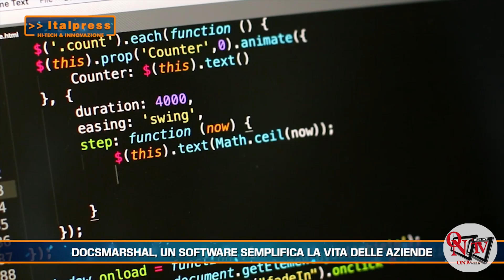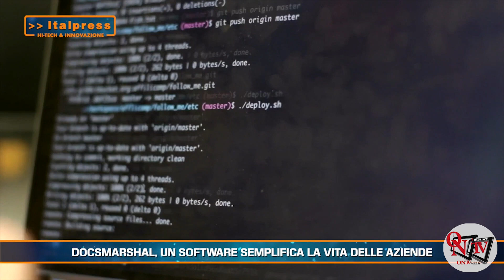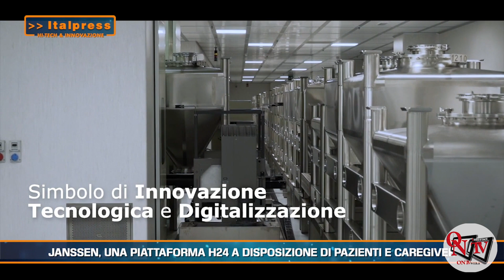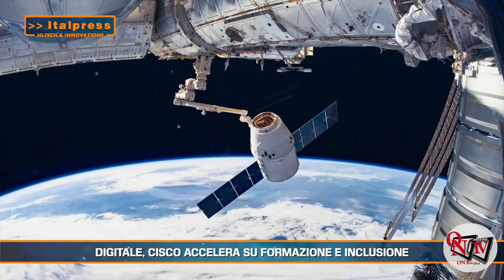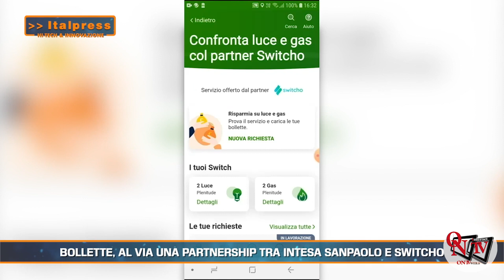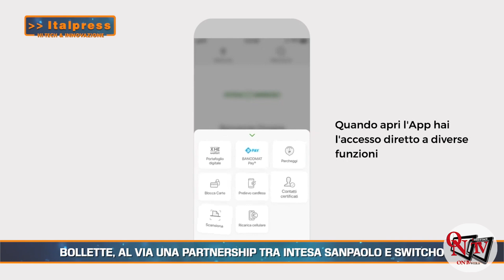Hi-Tech & Innovazione Magazine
Hi-Tech & Innovazione Magazine - In questo numero: - DocsMarshal, un software semplifica la vita delle aziende - Janssen, una piattaforma h24 a disposizione di pazienti e caregiver - Digitale, Cisco accelera su formazione e inclusione - Bollette, al via una partnership tra Intesa Sanpaolo e Switcho